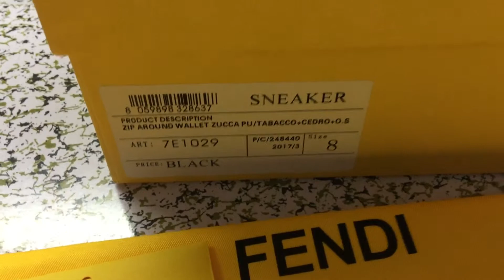FENDI SNEAKER UNBOXING AND REVIEW BY LORDKICKS_ROY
Hi guys! Here is lodrkicks_roy, thank you for your visiting. I am a businessman who sell good and cheap goods. Everyday I will upload something interesting in my Instagram, don’t miss.